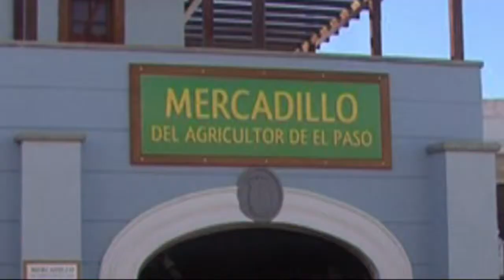EL PASO MERCADILLO DEL AGRICULTOR.mp4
EN EL PASO SE ICNAGURO HOY  DÍA 17 DE DICIEMBRE EL MERCADILLO DEL AGRICULTOR
EN ESTE MERCADILLO SE VENDEN PRODUCTOS DE CAMPO DE NUESTRO PUEBLO POR LOS MISMOS AGRICULTORES